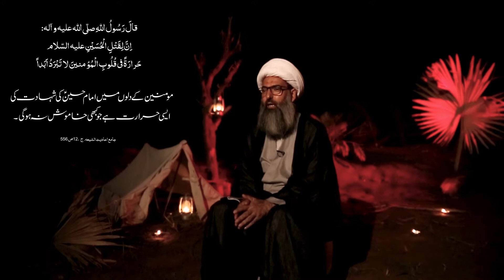Imam Hussain (as) Ki Shahadat Momineen Kay Diloun Ki Hararat hy || Hadees Rasol Khuda sawws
قالَ رَسُولُ اللّهِ صلّى اللّه عليه و آله:
اِنَّ لِقَتْلِ الْحُسَيْنِ عليه السّلام حَرارَةً فى قُلُوبِ الْمُؤ منينَ لا تَبْرَدُ اَبَداً.
پیغمبر اکرمﷺ نے فرمایا :مومنین کے دلوں میں امام حسینؑ کی شہادت کی ایسی حرارت ہے جو کبھی خاموش نہ ہوگی

جامع احاديث الشيعه ، ج 12، ص 556 مجموعہ شہید اول ، مخطوطہ ، مستدرک الوسائل شیخ نوری ، 10ص318 ح12084

Har Roz Aik Hadees Series Moharram Special